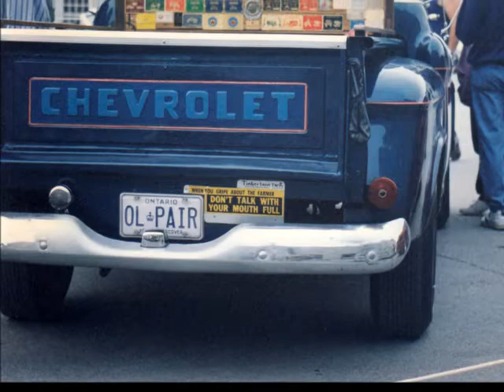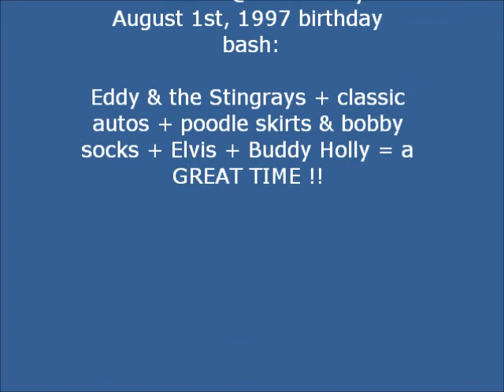Eddy & the Stingrays rockin' Fort Henry, Ontario Aug. 1, 1997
Eddy & the Stingrays, classic rock & roll, classic autos, a Buddy Holly & an Elvis look-a-like contest, poodle skirts & bobby sock: all together to celebrate Fort Henry's birthday. (Kingston, Ontario, August 1, 1997)